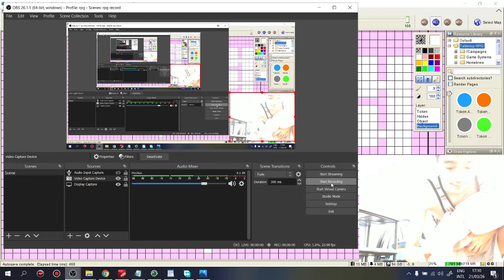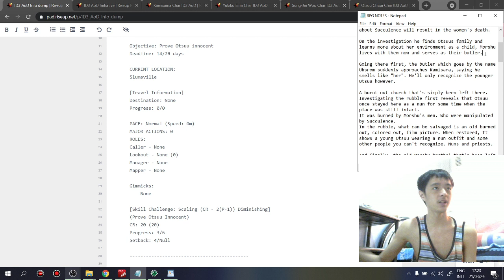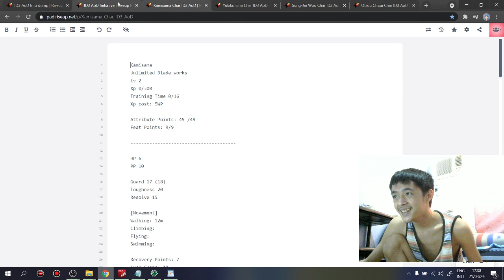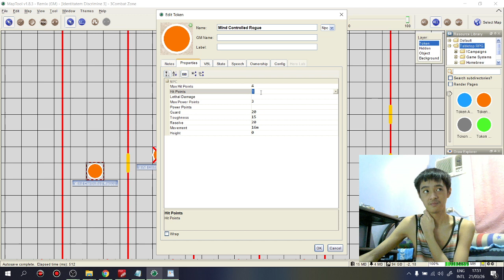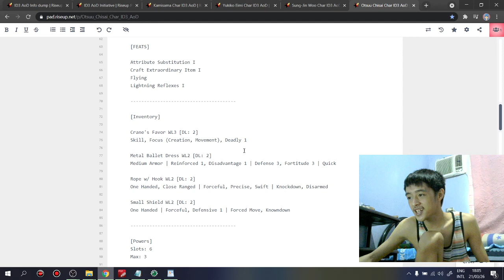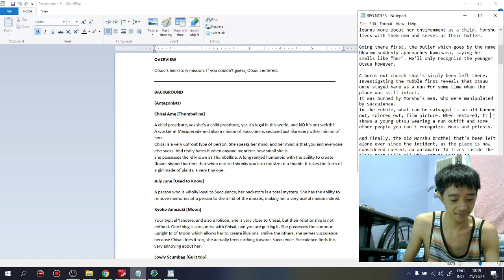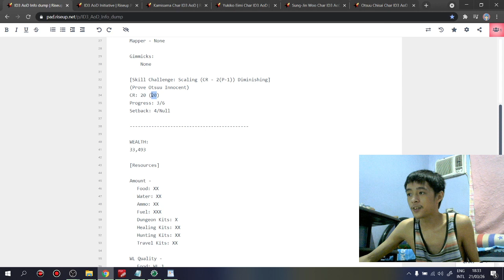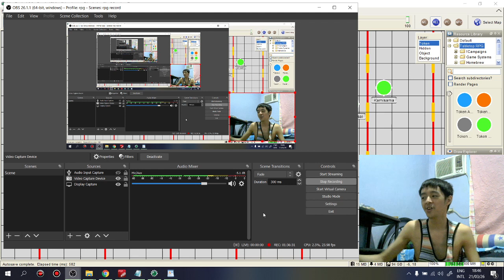Finding the Culprit - Identitatem Discrimine III | Open Legend RPG